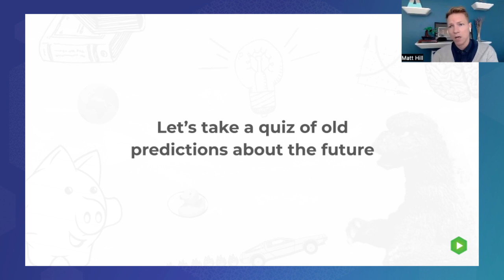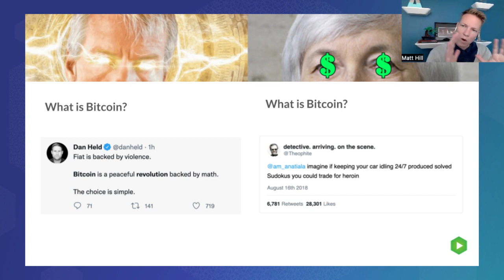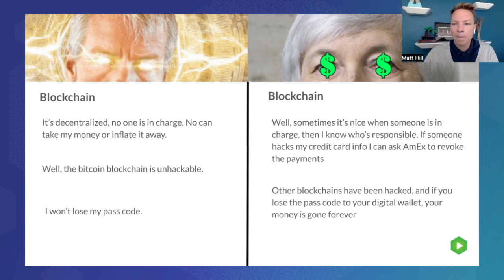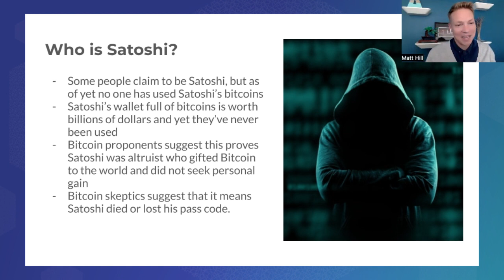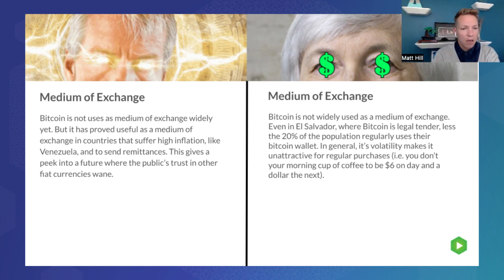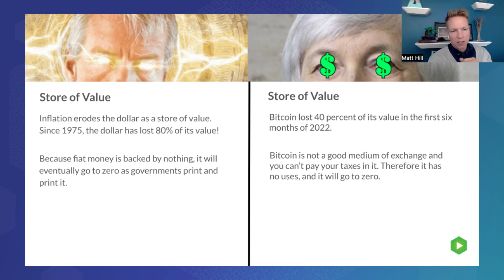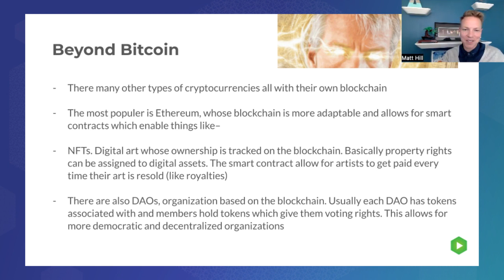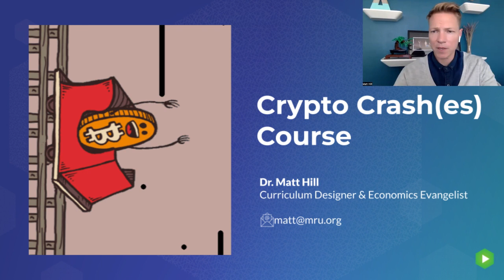Crypto for Teachers: Bitcoin & the Blockchain Explained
Do your students have questions about cryptocurrency, the blockchain, and Bitcoin? We have (some) answers! This is a recording of our "Crypto Crash(es) Course Teacher Training" from 10/26/22.

00:00 - Welcome
01:35 - Predictions from the past – Attendee quiz
06:44 - Disclaimer
08:04 - How knowledgeable are you with crypto? – Attendee quiz
09:02 - Blockchain
17:28 - Bitcoin
30:07 - Three functions of money
31:34 - 1) Medium of exchange
33:50 - 2) Unit of account
35:03 - 3) Store of value
38:35 - Q&A 1
42:30 - Inflation
45:32 - Final words
49:18 - Q&A 2